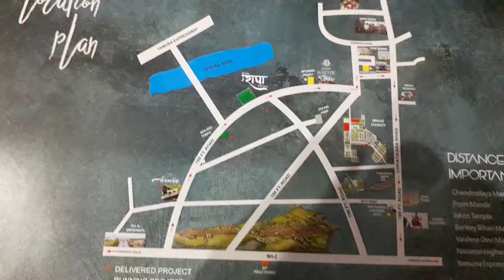Vrindavan सीधा जुड़ेगा Noida Airport से | Vrindavan Plot | Right Time |Best Location |Call9540998007